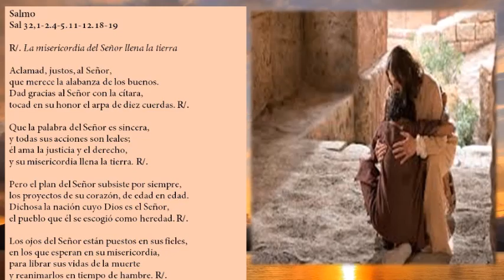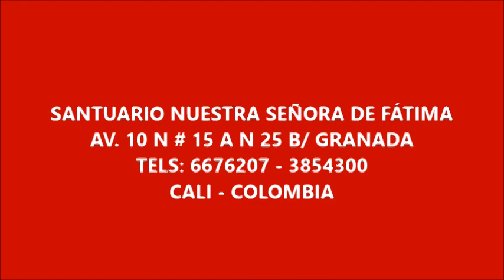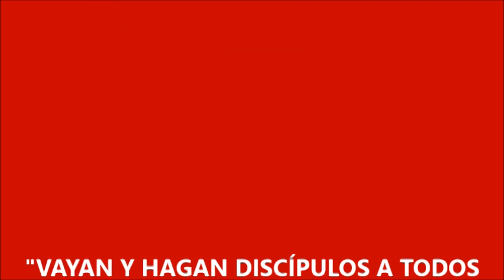LECTIO DIVINA OCT 25 PBRO. OMAR ARTURO LÓPEZ PÉREZ